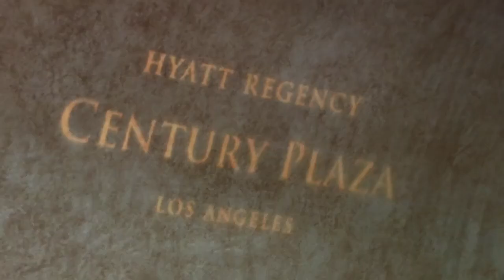Elton John and Taio Cruz Show Support for Jack Osbourne and Family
Race to Erase MS at Hyatt Regency Century Plaza